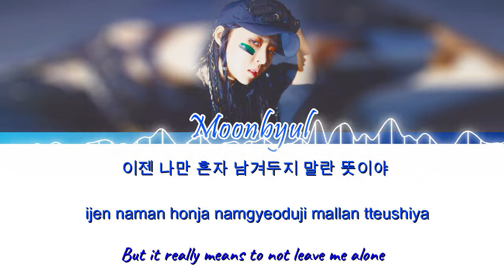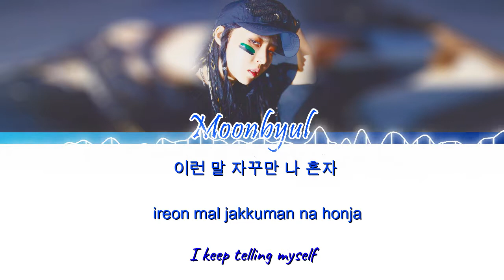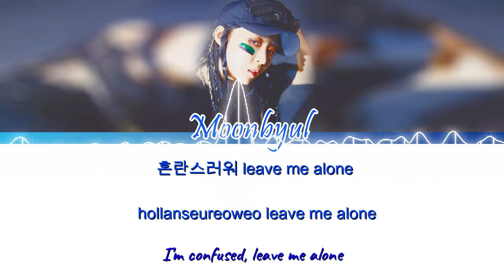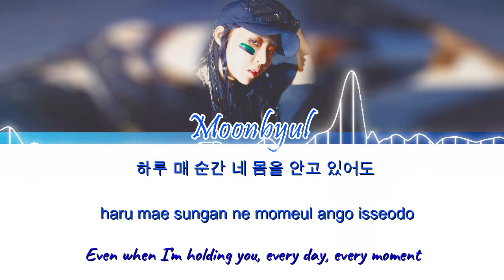Moonbyul (문별) – Absence (부재) [HAN / ROM / ENG] COLOR CODED Lyric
- Judul : Absence (부재)
- Lyrics/작사: 문별 (마마무), 박우상 (RBW)
- Composer/작곡: 박우상 (RBW)
- Arranger/편곡: 박우상 (RBW), SHAPE
- Album : [Single] 門OON : REPACKAGE